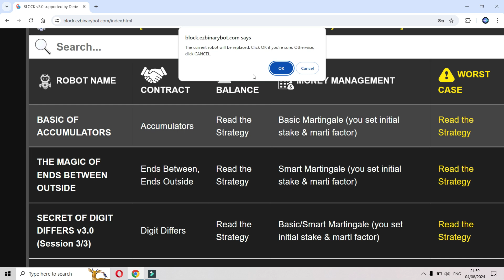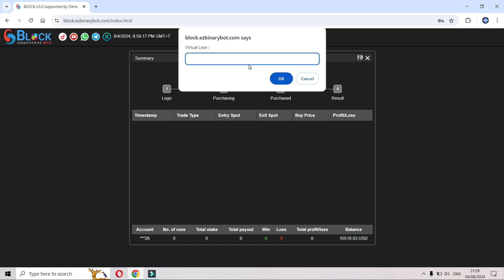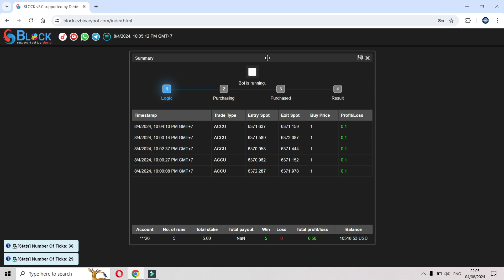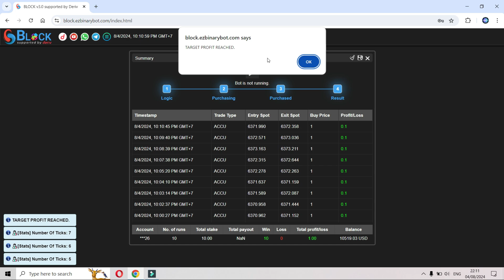NEW ACCUMULATORS ROBOT